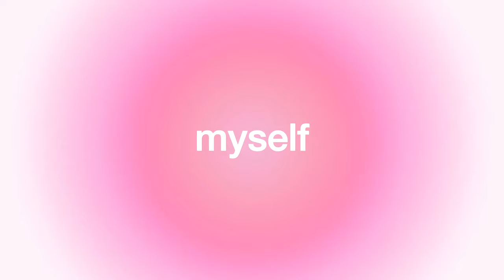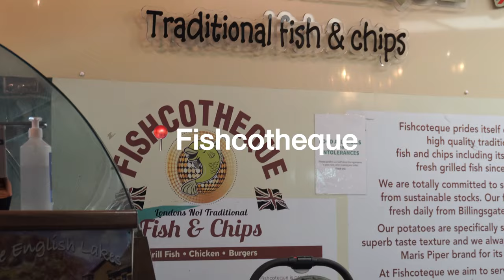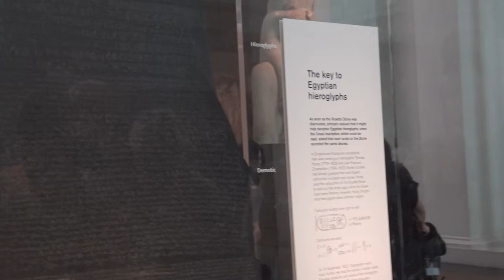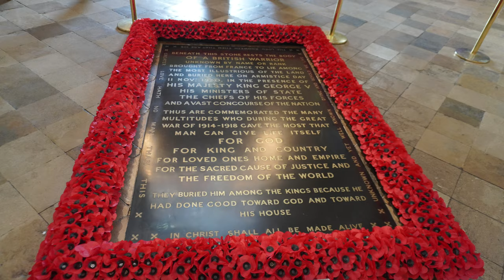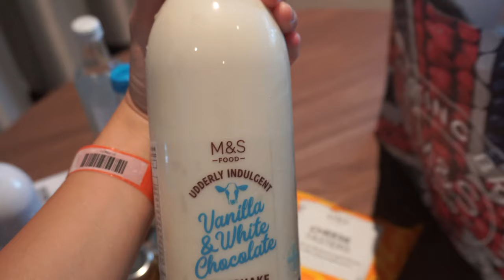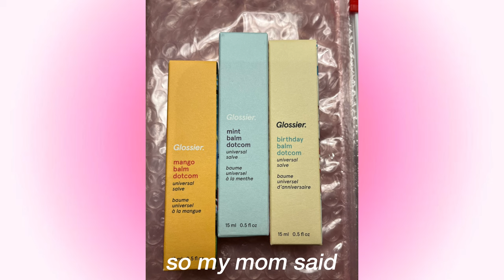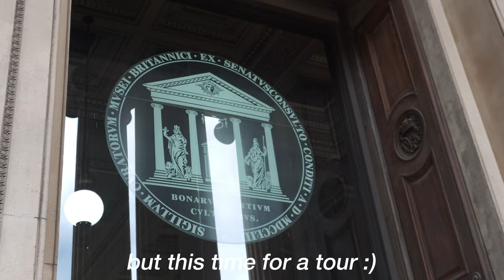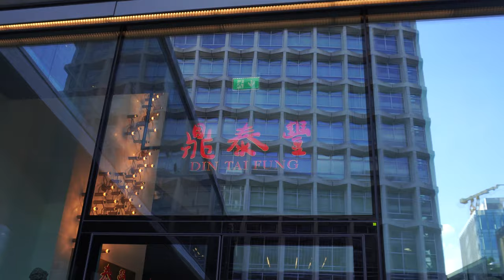LONDON VLOG 🇬🇧 first time in Europe⋆｡°✩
heyy everyone!! this vlog was supposed to come out last month so it's been long overdue lol..but it was definitely one of my favorite vlogs to film + edit! this trip was really meaningful to me since it was my first time in Europe, and i'm so excited to bring y'all along with me as we explore London together 💗

timestamps ⭐️
0:00-0:12 intro
0:13-2:34 room tour in the O2
2:35-5:49 day 1 (national gallery, brandy melville, globe theatre, fish & chips)
5:50-8:16 day 2 (british library, british museum, shopping haul)
8:17-9:41 day 3 (london eye, big ben, westminster abbey, uber boat, tower of london)
9:42-10:55 day 4 (tottenham stadium, dare skywalk, borough market, royal observatory greenwich)
10:56-13:36 day 5 (buckingham palace, kensington palace, london transport museum, glossier, the shard)
13:37-16:36 day 6 (leaving the O2, checking into shangri-la, british museum round 2, pool, stussy, din tai fung)
16:37-17:46 day 7 (breakfast, seeing the tower bridge open and close, so long london)

⋆౨ৎ˚⟡˖ ࣪
heyy what are u doing all the way down here?! comment 🇬🇧🤍 if u see this, and i luv u so matcha 🍵💗